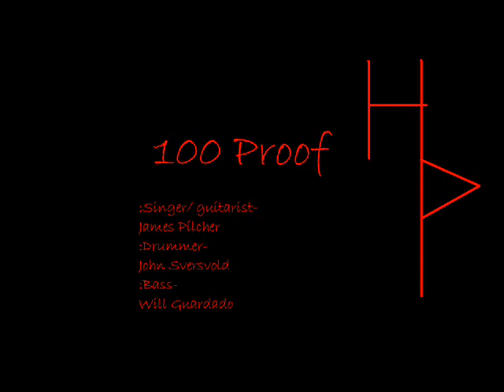100 Proof-Covered In Red punk/instrametal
100 Proof-Covered in Red...COMMENT and tell if u like it